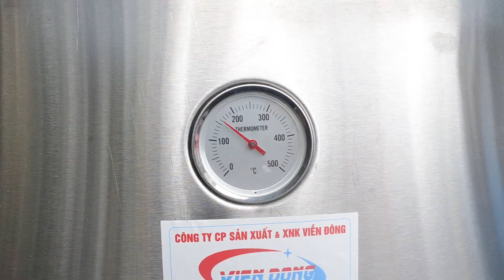Lò quay và vịt bằng than INOX CÓ KÍNH - Quay vịt không khói, trưng bày đẹp mắt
Lò quay vịt bằng than inox có kính là một cải tiến mới so với dòng lò quay vịt inox truyền thống khi thân lò có thêm lớp kinh cường lực để bạn dễ dàng quan sát bên trong. Cùng Viễn Đông tìm hiểu về sản phẩm này nhé!
Vì sao bạn lại chọn lò quay vịt có kính?
Đối với những chiếc lò quay vịt bằng than inox thông thường, bạn vẫn quay được vịt rất tiện lợi nhưng vấn đề là nó là một chiếc lu quay vịt kín hoàn toàn, chỉ có nắp lò và một lỗ tiếp than bên hông. Điều đó khiến bạn không thể quan sát vịt quay bên trong mà chỉ có cách mở nắp lò.
Bất tiện này của lò nướng vịt inox thường gây lo ngại cho khách hàng khi họ không biết trong cái lò kín bưng đó, con vịt được quay như thế nào. Và đây chính là điều mà lò quay vịt có kính khắc phục được.
Với cấu tạo không thay đổi so với máy quay vịt inox, lò nướng gà vịt có kính chỉ khác biệt ở phần thân lò khi có thêm lớp kính cường lực chịu nhiệt để khách hàng dễ dàng quan sát vào bên trong.
Giá lò quay vịt có kính sẽ nhỉnh hơn một chút so với lu nướng gà vịt inox. Sau thời gian dài sử dụng, dưới tác động của nhiệt, lò quay gà vịt có kính sẽ bị mờ phần kính, vậy nên, bạn nhớ chú ý vệ sinh thường xuyên.
Phân loại các dòng lò quay vịt có kính
Lò quay vịt có kính vẫn sử dụng được cả than và gas. Có 2 mẫu cụ thể cho bạn lựa chọn:
- Lu quay gà vịt có kính 80
- Lu nướng gà có kính 90
Hệ thống chi nhánh Viễn Đông:
* CHI NHÁNH HÀ NỘI: C32 Ngõ 409 Tam Trinh - Hoàng Mai - Hà Nội
* CHI NHÁNH ĐÀ NẴNG: 108 Nguyễn Thái Bình - Liên Chiểu - Đà Nẵng
* CHI NHÁNH HỒ CHÍ MINH: 269/28-30 Lý Thường Kiệt - Q11 - Hồ Chí Minh
*CHI NHÁNH THANH HÓA: 68 Nguyễn Duy Hiệu - P. Đông Hương - Tp.Thanh Hóa